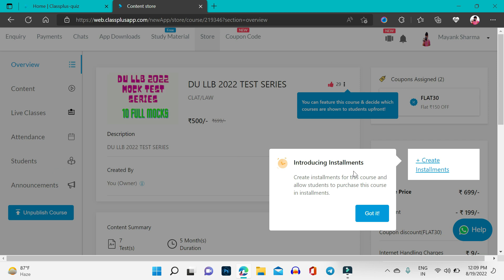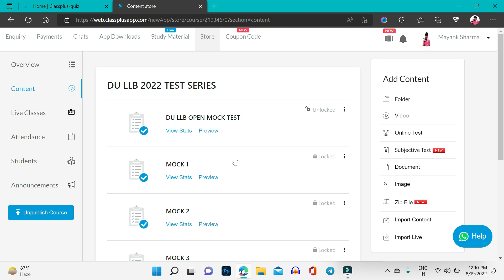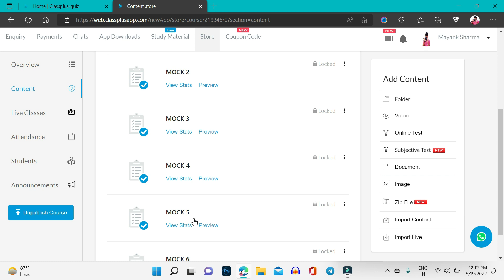DU LLB FREE MOCK TEST - Check Your Performance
If you still have any doubt , use any of the following medium to raise your query -
2) Instagram - its_manu.sharma
3) Youtube Comment - Most Recommended